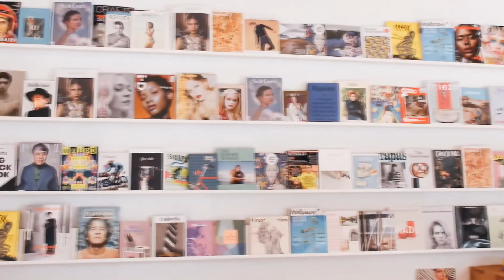clifton photowalk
a colourful photowalk with bloggers in clifton, bristol